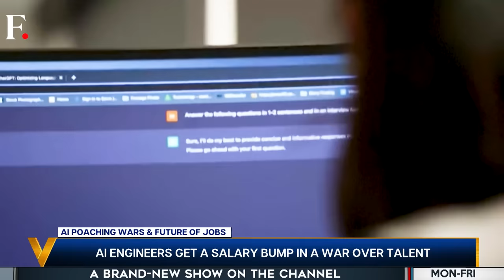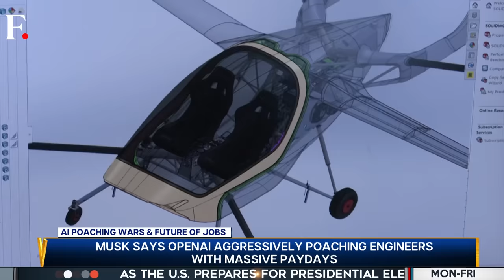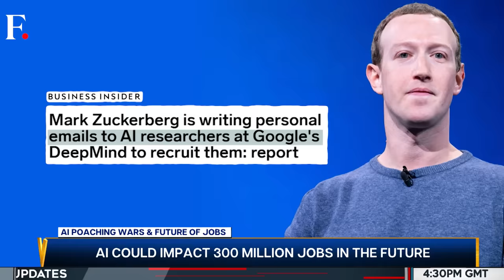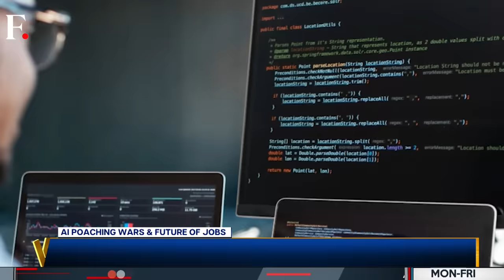Bill Gates Says These Three Jobs Will Survive AI | Job Market Crisis | Vantage with Palki Sharma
As the race of artificial intelligence heats up, tech companies are at war - a war for top talent. Big tech is offering eye-water salaries, perks and even calling employees personally to hire them for AI roles. But while there is a boom in AI jobs, other jobs don't seem so safe. Artificial intelligence could affect 60% of all jobs across the world by 2025 according to a new AI report. Microsoft founder Bill Gates says there are only three jobs that are immune from artificial intelligence. What are those jobs? Is your job AI-proof? Palki Sharma tells you.

Bill Gates | Artificial Intelligence | Job Market | Crisis | Layoffs | Firstpost | World News | Vantage | Palki Sharma